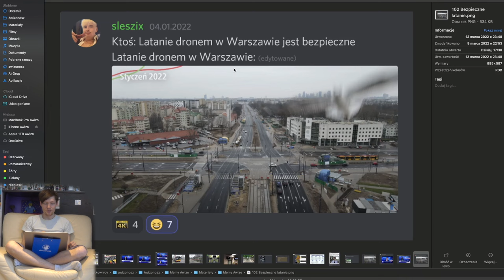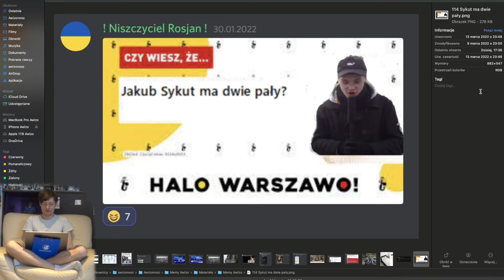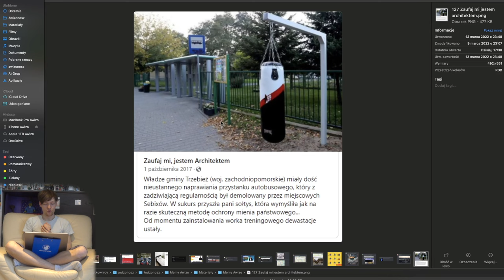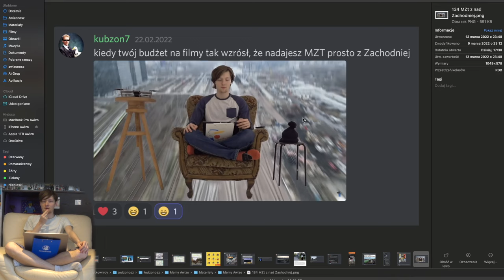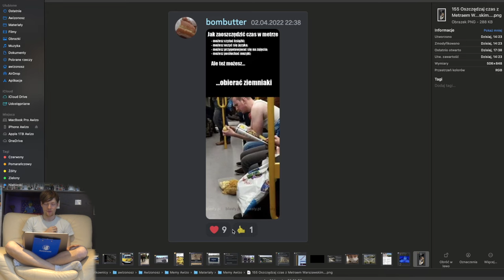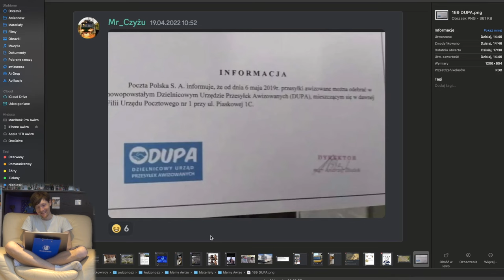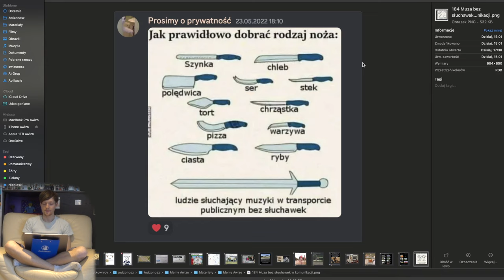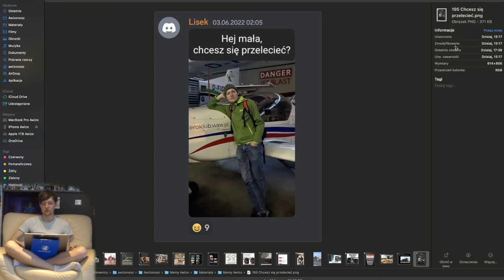#3 Pośmiejmy się razem z komunikacji publicznej, Warszawy czy Awizonosza - Memy Awizo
Minęły ponad dwa lata, może już czas na kolejny odcinek?